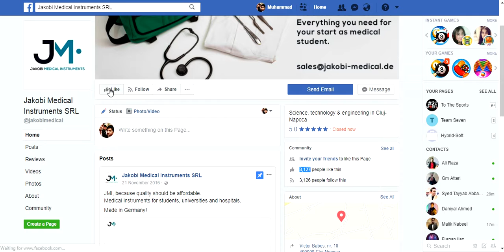Facebook Page Like Count API